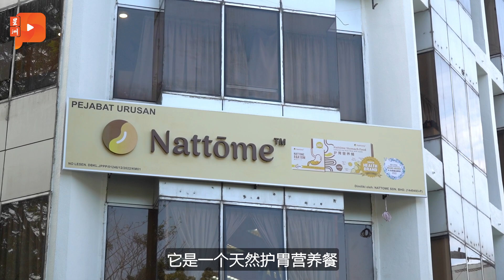线上线下一样重要！品牌如何扩展并站稳市场？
现今一个品牌或产品想要扩展市场，除了必须线上与线下营销同步进行以外，还有一个不可忽视的因素，那就是品质.